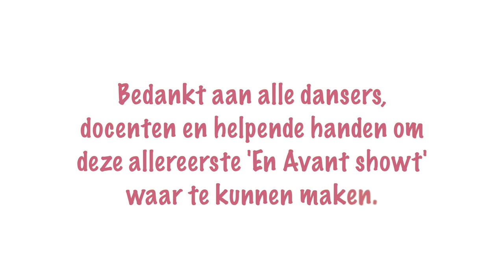Aftermovie 'En Avant showt"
Geniet na van onze allereerste "En Avant showt". Nogmaals dikke dankjewel aan iedereen die dit mogelijk gemaakt heeft! Voor meer informatie over onze dansschool kan je terecht op onze